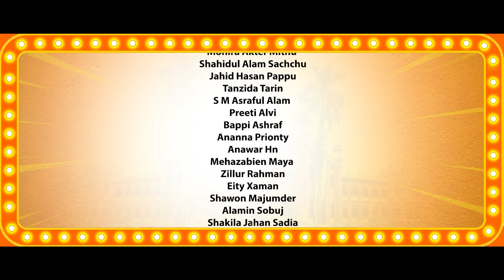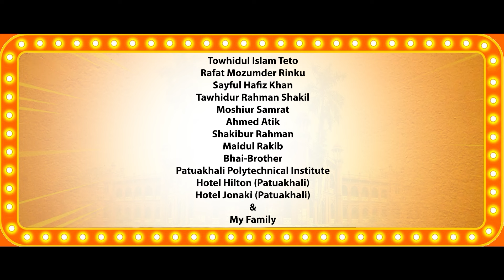Hostel Life (হোষ্টেল লাইফ) | Episode 7 - 8 | Arosh Khan | Anamika Oyshe | Mohon Ahmed | Bangla Natok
GREY.D'STUDIO presents, New Drama Series Hostel Life. Directed by Mohon Ahmed.  Enjoy the episode and give us the feedback.

Mini Series : Hostel Life (হোষ্টেল লাইফ) - Episode 7 - 8
Story, Screenplay & Direction: MOHON AHMED
Dialogue: NASIR UDDIN SHOHAG, HASAN AL-MAMUN ABID
Casting: AROSH KHAN, ANAMIKA OYSHE, ISRAT JAHAN PAPRI, MONIRA AKTER MITHU, SHAHIDUL ALAM SACHCHU, ZILLUR RAHMAN, JAHID HASAN PAPPU, TANZIDA TARIN, S M ASRAFUL ALAM, PREETI ALVI, BAPPI ASHRAF, ANANNA PRIONTY, ANAWAR HN, MEHAZABIEN MAYA, EITY ZAMAN, SHAWON MAJUMDER, ALAMIN SOBUJ, SAKILA JAHAN SADIA, AMWAR HOSSAIN, MAHABUB AL RASHID KHAN, SHAHRIAR SHUVO, RIAZ RAJ
Cinematography: EMAD EMRAN, KHAN NAYEM
Edit & Color: RONI SHIKDER JETU

Associate Director: ARIFUR RAHMAN RAHUL
Chief Assistant Director: RATON RAHMAN
Assistant Director: HM HABIB RAZU | PAVEL IMRAN
Still Photography: YEASIN ARAFAT
Poster & Publicity Design: SHIHAB HASAN.

Label: CINEMAWALA ENTERTAINMENT